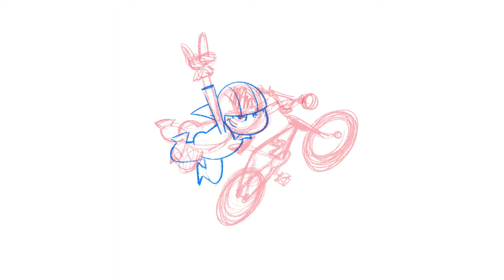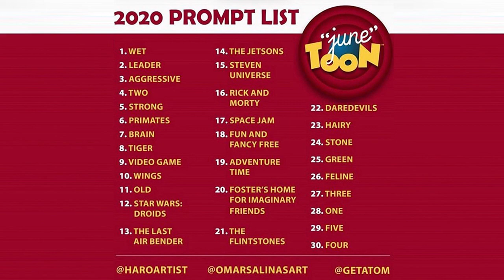Chuck Carson: Junetoon2020 Art Challenge- Day 22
Welcome to day 01 of the Junetoon Challenge,  Junetoon 2020 Prompt list created by @haroartist @omarsalinaart @getatom it's a 30 day Art challenge for the artist to come up with ideas that capture the prompt of the day, here is a link to Haroartist sight to better explain.

Today we have Clarence"Kick" Buttowski doing a bike tricks

Kick Buttowski: Suburban Daredevil is a 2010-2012 American animated television series created and executive produced by animator Sandro Corsaro, about a young boy named Clarence Francis "Kick" Buttowski (Charlie Schlatter), who aspires to become the world's greatest daredevil. It became the fourth Disney XD original series and the first such animated series. The show premiered on February 13, 2010, with two episodes airing the first day. Also, the series premiered on Disney Channel Asia on May 28, 2010.[1] There are two 11-minute segments per show. The show uses Toon Boom Animation software. There are also some 3D-animated elements. Many of the characters and situations were based on Corsaro's childhood growing up in Stoneham, Massachusetts.[1] 52 episodes were produced.